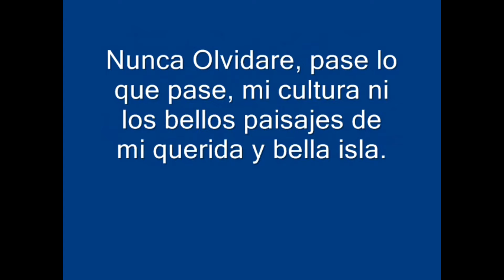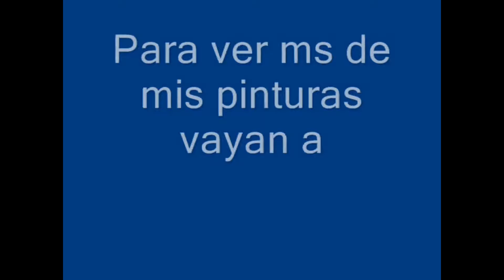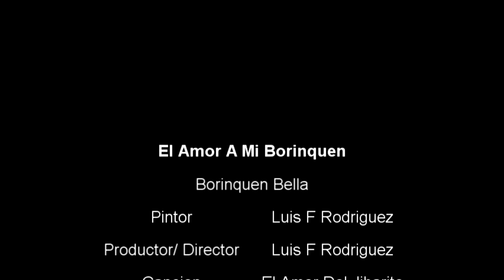PUERTO RICO PAINTINGS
Paintings by the Artist of the island of Puerto Rico